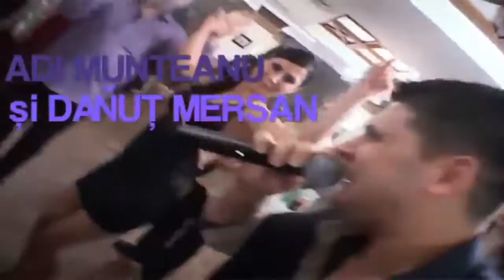Colaj Video Cu Adi Munteanu, Petrecere Banateana, Mix 2016